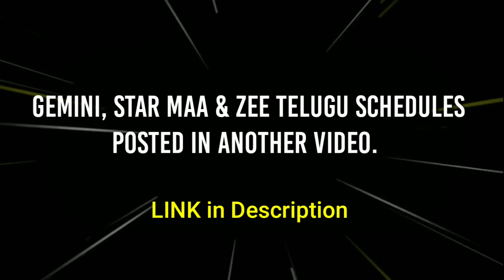5 September 2021 - Sunday Movies in TV Channels Telugu | Gemini, Star Maa, Zee Telugu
Zee Cinemalu